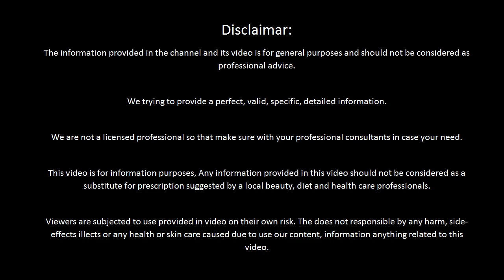100% आँखों की रौशनी को बढ़ा कर 15 दिन में आँखों से चश्मा उतार देगा ये नुस्खा| Improve Your Eyesight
100% आँखों की रौशनी को बढ़ा कर 15 दिन में आँखों से चश्मा उतार देगा ये नुस्खा | Improve Your Eyesight, Best Ways to Improve Your Eyesight Fast at Home Naturally